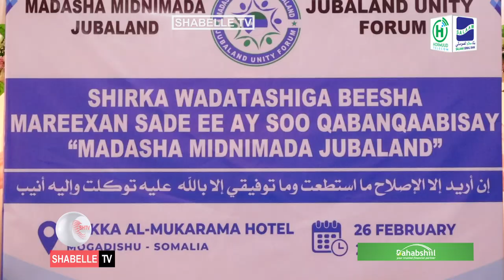Mid ka mid ah beelaha dega Jubooyinka oo ka shiray aayaha beeshooda.